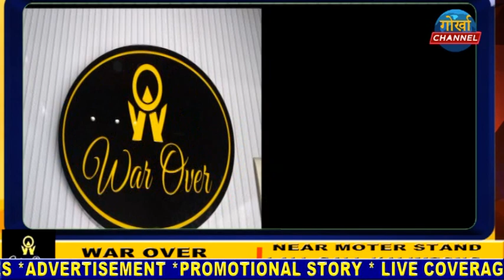जीटीएले पहाड़का सम्पूर्ण साहसिक खेलहरूलाई फुकुवा गऱ्यो। कालेबुङ डेलोमा प्याराग्लाइडिङ आरम्भ।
जीटीएले पहाड़का सम्पूर्ण साहसिक खेलहरूलाई फुकुवा गऱ्यो।
कालेबुङ डेलोमा प्याराग्लाइडिङ आरम्भ। टिस्टामा रिभर ऱ्याफ्टिङ पनि खुल्ला